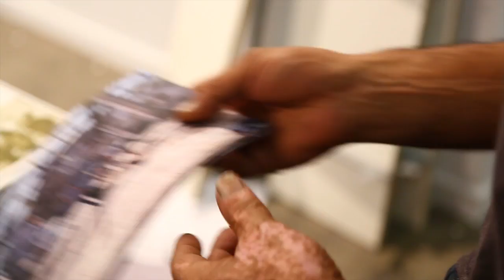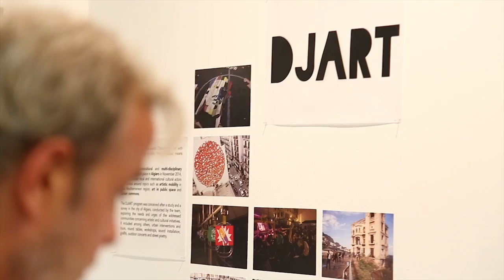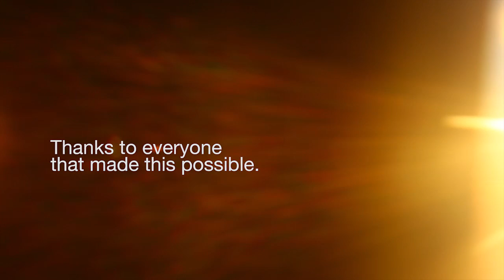FOCUS MAGREB · Swab 2016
Comissariat per Xavier de Luca, el programa FOCUS MAGREB proposa aprofundir en el coneixement de les realitats i dinàmiques culturals, artístiques i socials que estan tenint lloc a la regió del Magreb.

FOCUS MAGREB constitueix un espai obert, un punt de trobada, un pont on poder compartir els projectes que diferents col·lectius, artistes, comissaris i gestors culturals estan desenvolupant en diferents ciutats del Marroc, Algèria i Tunísia.

Col·lectius participants:
Le18 – Marrakech
Atelier de l’Observatoire – Casablanca
Box 24 – Alger
Trans-Cultural Dialogues – Alger
BAC Art Center – Sabelet Ben Ammar, Tunis
Maison de l’Image – Tunis
North Africa Cultural Mobility Map
Jiser Reflexions Mediterrànies – Barcelona / Tunis